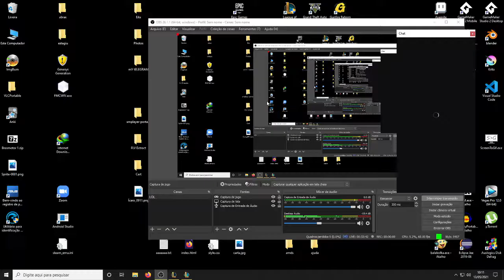MALAFAIA ADC, DUAL JG, SMURF BOLUDOS DE XERNOBIU E +3CM PRA QUEM COLOU NA LIVE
live piloto... +3cm pra kem colar, +5cm pra kem seguir e +15cm pra kem der sub